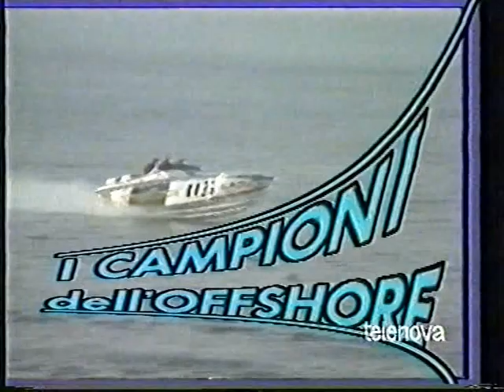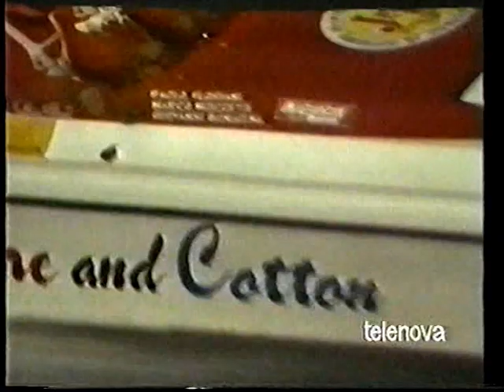Offshore GP di Marciana Marina 1986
Servizio sulla gara di Marciana Marina 1986